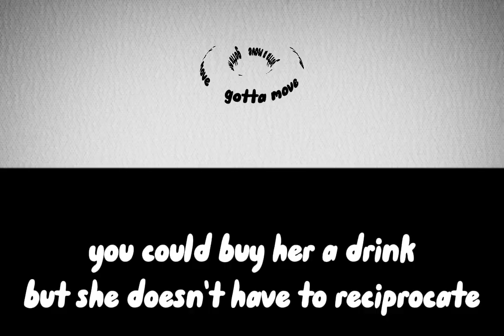this took long